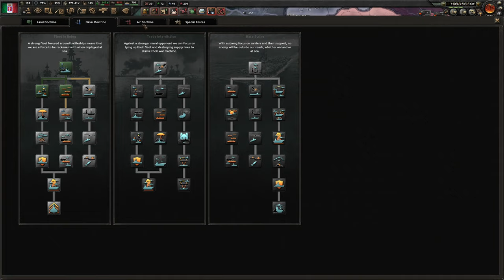DREAMING OF A NIGHT IN PARIS | HOI4 Arms Against Tyranny || Italy Campaign || Episode 5 || HD